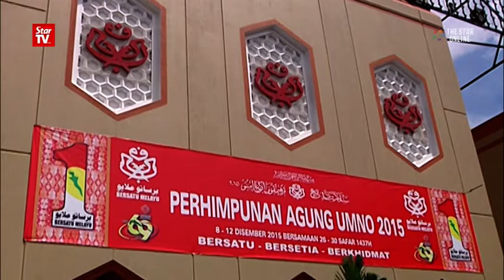Wanita Umno: We’ll back Najib all the way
Wanita Umno is firmly behind Datuk Seri Najib Tun Razak and plans to put this on record at its coming assembly. Movement’s head Datuk Seri Shahrizat Abdul Jalil says her movement has the responsibility to help maintain Umno’s strength as it is the backbone of the party.